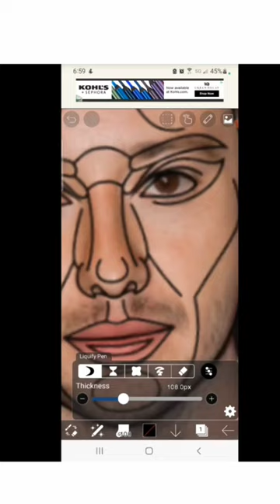Joseph Quinn with the ✨️perfect face filter✨️|| requested